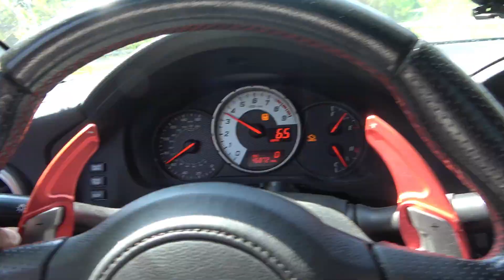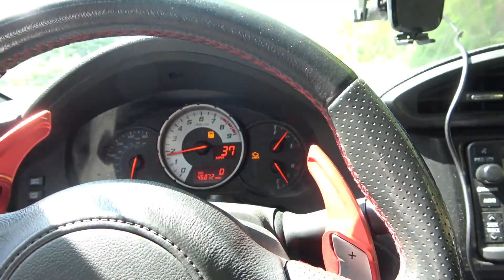We Caught Him Doing What?!!